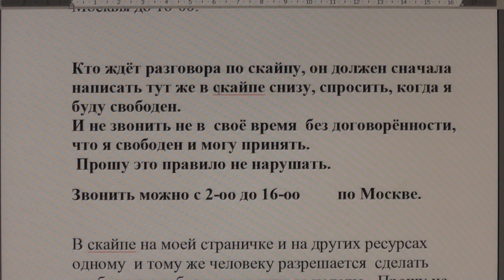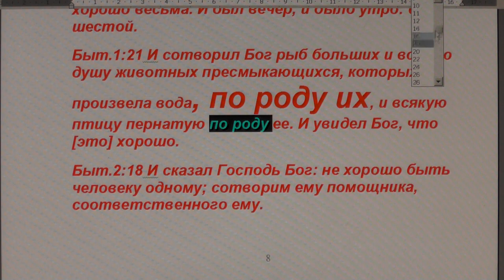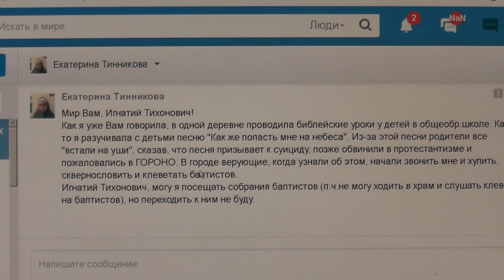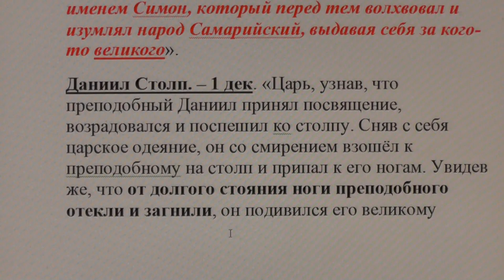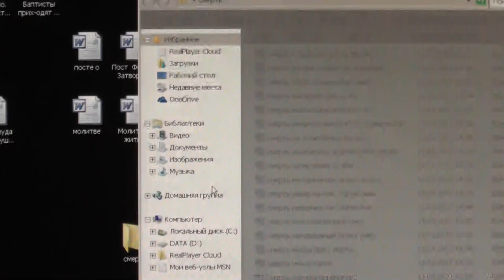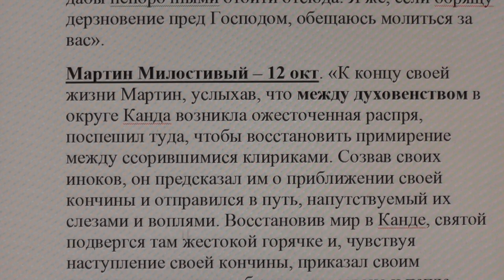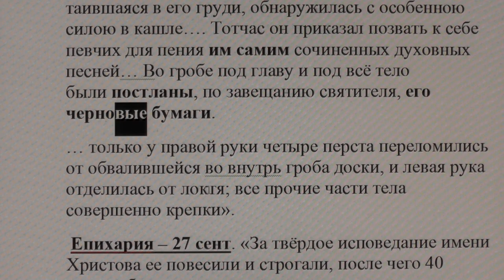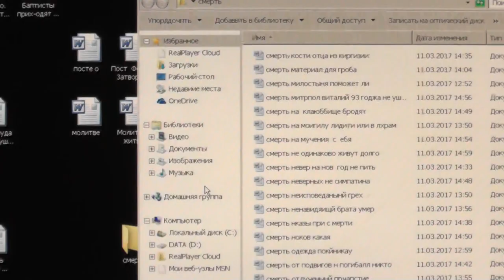№458. События дня. Иоан. 5:44 …а славы, которая от Единого Бога, не ищете. 14. 03. 2017